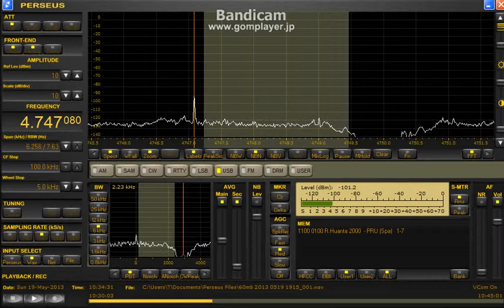4747.08 kHz Huanta 2000 May 19, 2013 - 1033 UTC